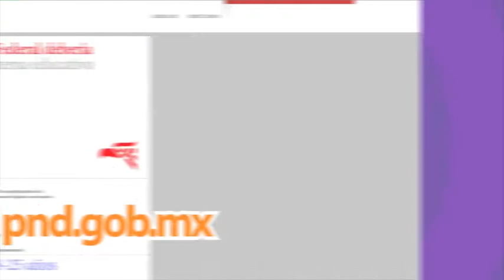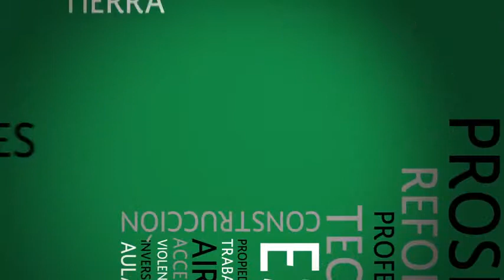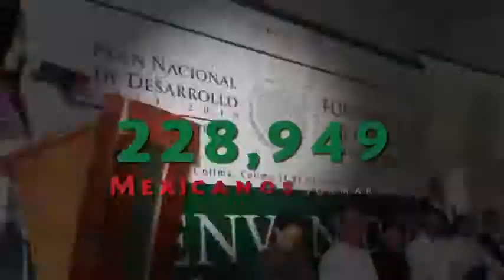Descripción Plan Nacional de Desarrollo México 20132018